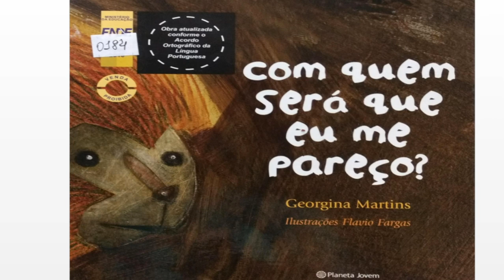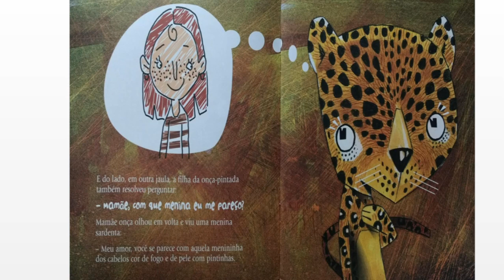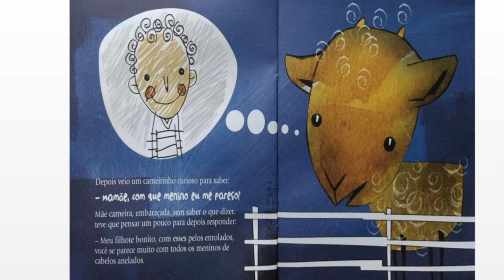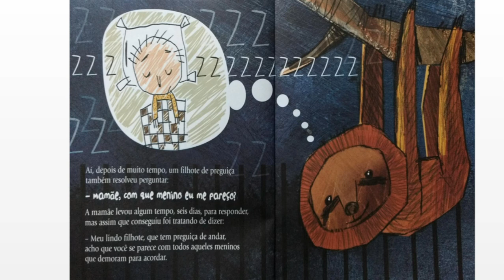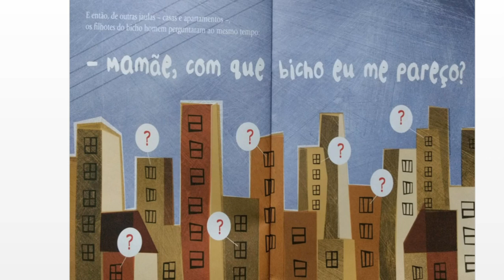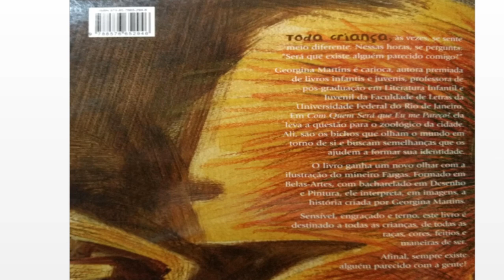Com quem será que eu me pareço? Georgina Martins